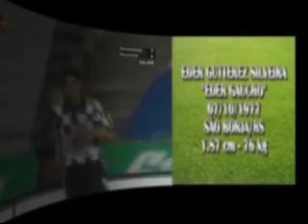EDER GAUCHO 2